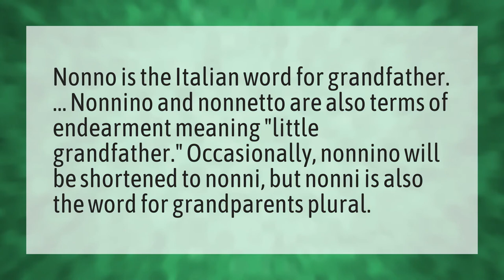What does Nunu mean in Italian?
Scottish Word Grandma • What does Nunu mean in Italian?